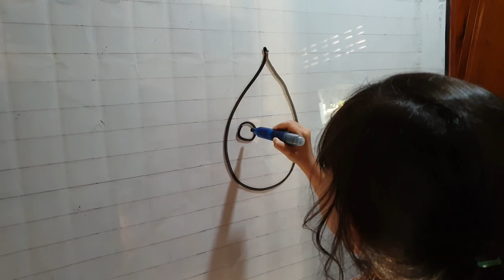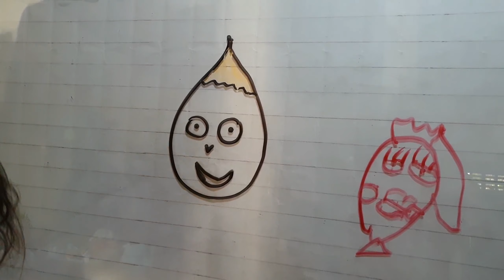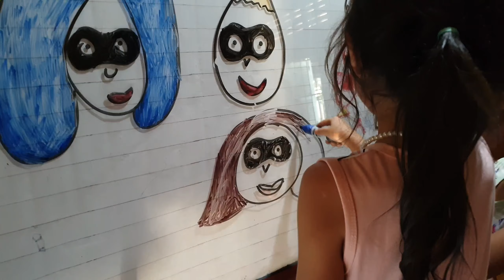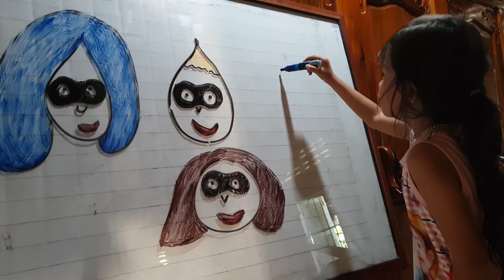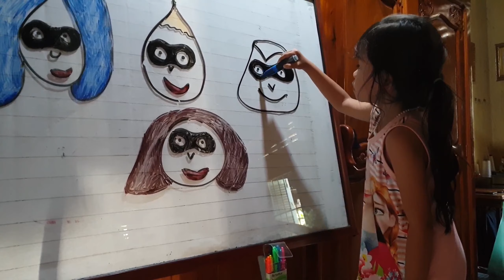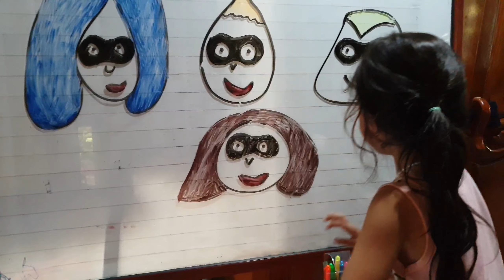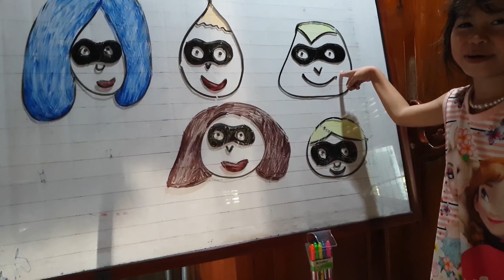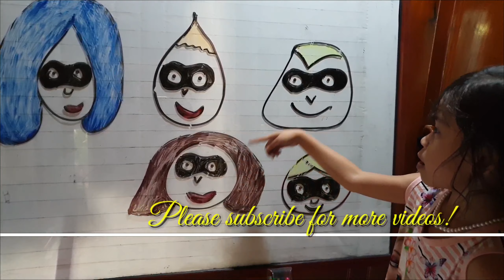Super hero drawing